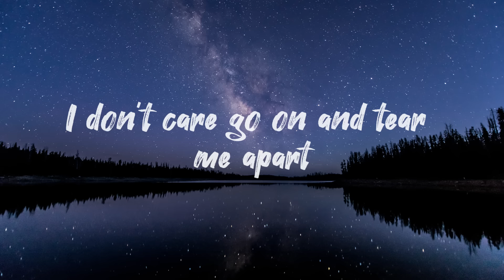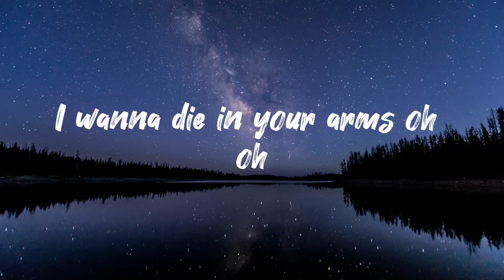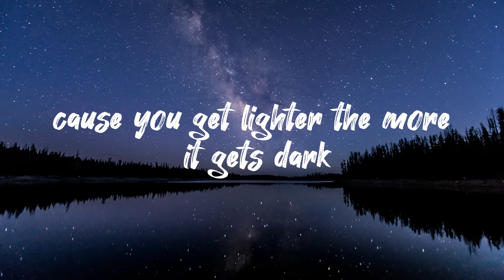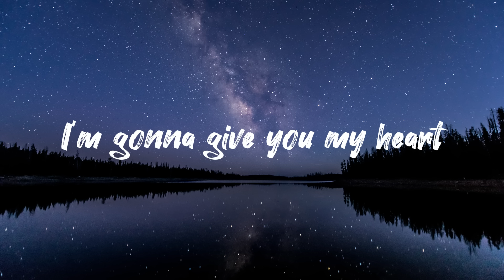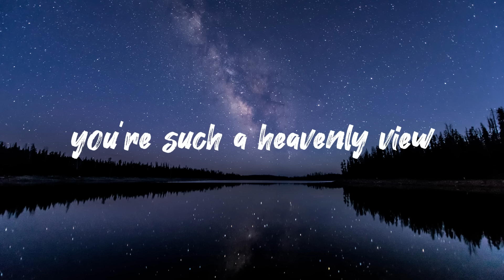Coldplay: A Sky Full Of Stars (Lyrics)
♫ Lyrics via Musixmatch

Lyrics
I wanna die in your arms, oh, oh-oh

Source: Musixmatch